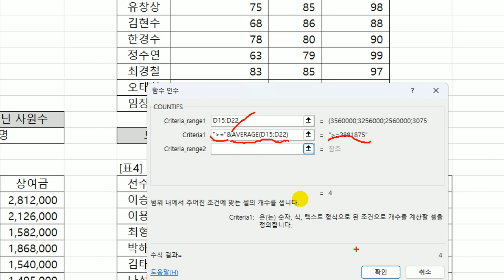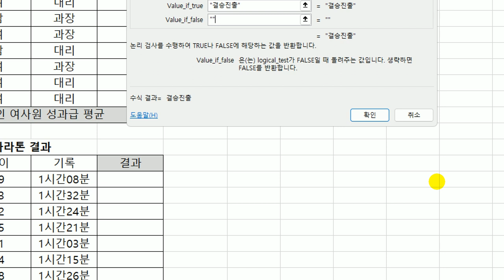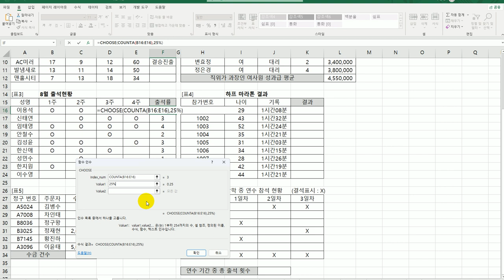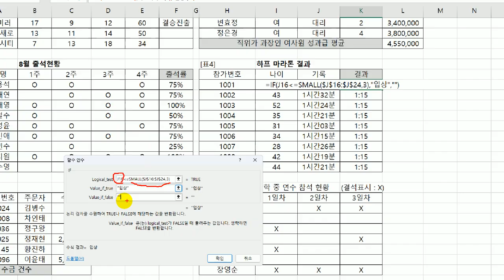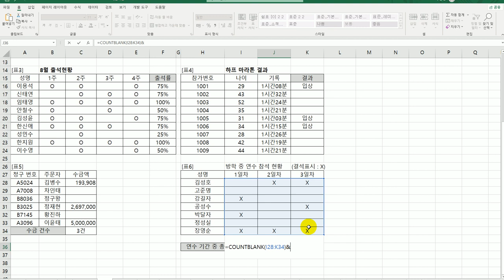[컴활2급실기] 통계 함수